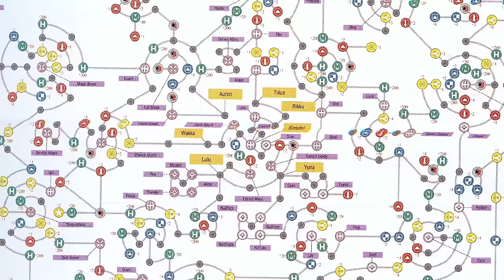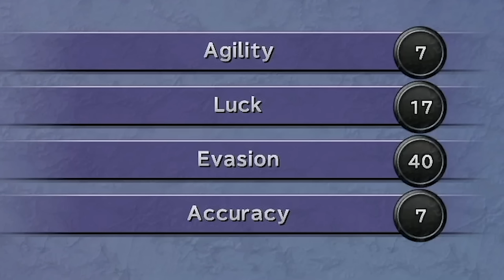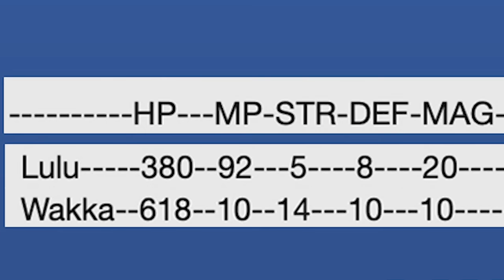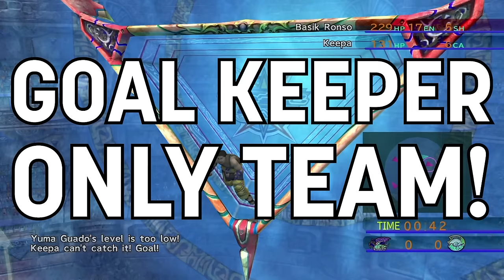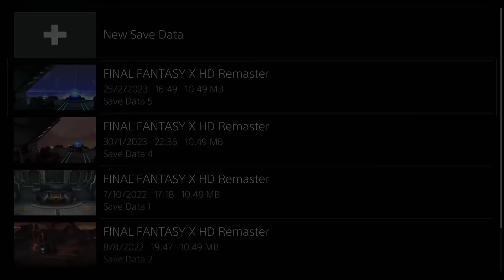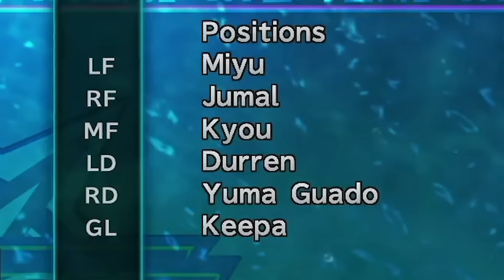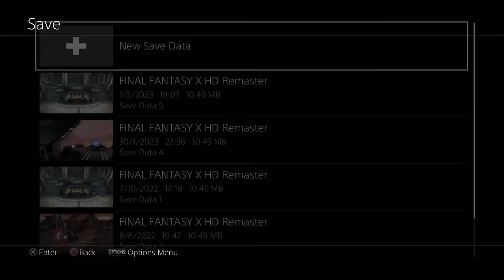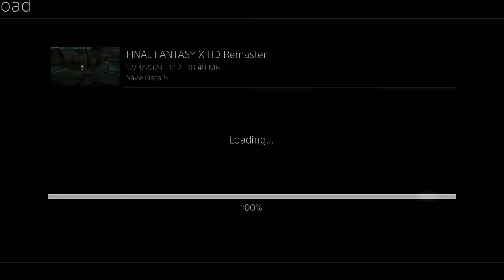Can You Beat Final Fantasy X By Swapping Classes? [ALL EPISODES]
Hey guys. This is my first ever challenge run video where I try to see if I can beat Final Fantasy X by swapping sphere grids with another character.
This run has a lot of ups and downs and can't wait to share my experience of this game with everyone!

0:00 - Episode 1
40:15 - Episode 2
1:20:07 - Episode 3
2:03:16 - Episode 4
2:53:44 - Blitzball
3:29:42 - Episode 5